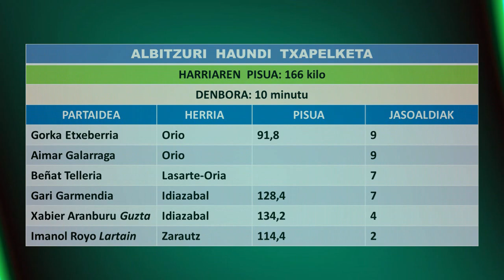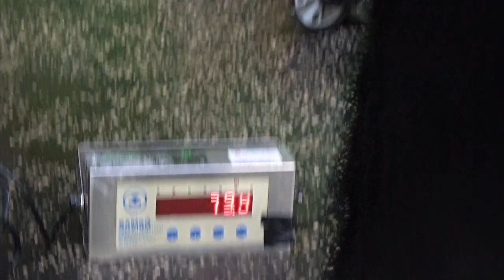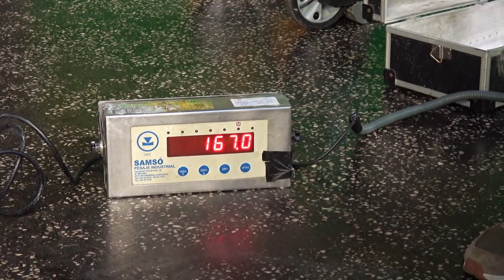Albitzuri Haundi Txapelketa (Amezketa, 2023-11-25) (32'00'')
Lau urtez behin jokatzen den txapelketa da Albitzuri Haundi harriarena. 166 kilo ditu harri baldarrak eta exijentzia maila handiko harria da. Zazpi lagunek emana zuten izena baina, azkenean, Paulo Azpiazu ez da bertan izan. Gainontzeko partaideak honako hauek izan dira: Beñat Telleria, Gorka Etxeberria, Xabier Aranburu Guzta, Aimar Galarraga, Imanol Royo Lartain eta Gari Garmendia.
Lehen bi sailkatuetan berdinketa eman da. Bederatzina jasoaldi eman dizkiote harriari Etxeberriak eta Galarragak, baina pisu gutxiagokoak, Etxeberriak eraman du txapela. Hiru eta laugarren postuetan ere beste hainbeste gertatu da 7na jasoaldirekin. Telleria jarri da aurretik eta Garmendia laugarren. Telleriak, gainera, beste bi saialdi egin ditu baina ez du lortu harria altxatzea. Dirudienez, ez da oso gustura gelditu. Lau altxaldi eginda, bosgarren egin du Aranburu Guztak. Lehen lau altxaldiak jarraian egin ditu baina handik aurrerako saialdiak baliogabeak izan dira eta etsita amaitu du bere lana. Berdin gertatu zaio Orioko Imanol Royo Lartaini ere. Saialdi ugari egin ditu baina bi aldiz bakarrik lortu du harria bizkarreratzea. Orokorrean jaialdi ona izan da, jendeak animatu du eta giro ederra egon da Amezketako Larrunarri frontoian.